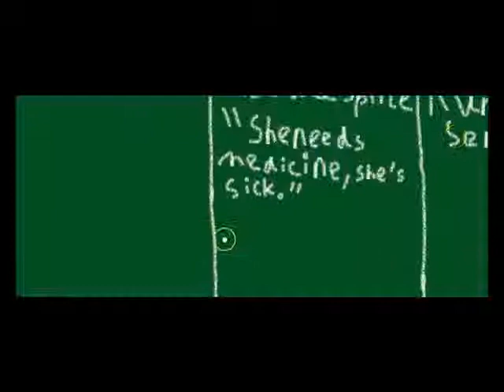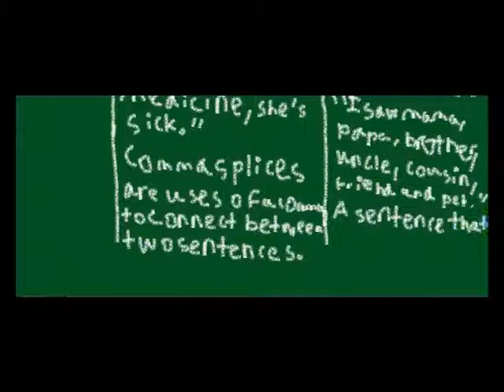Understanding Sentences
Take the tip for Language Arts